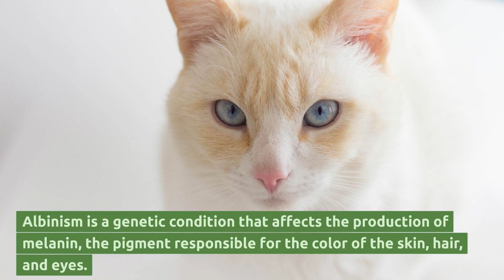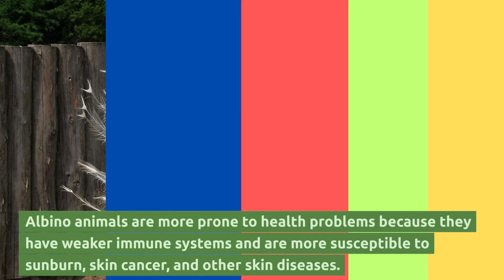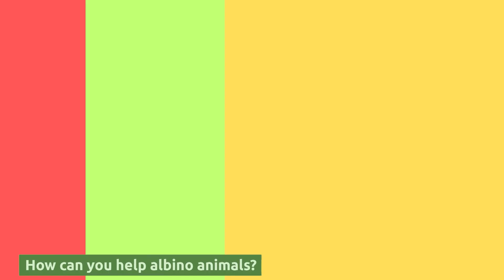Albino animals explained! - albino monkeys, albino peacock, albino lion, albino wallaby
Attributions